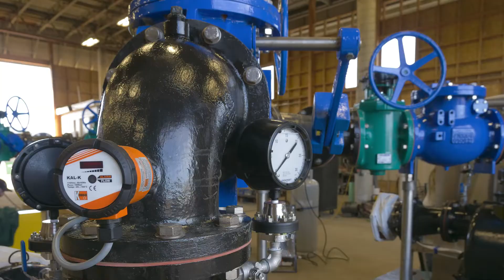Hyperion Project Overview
To address the need for a resilient and independent water supply for Los Angeles, the Los Angeles Department of Water & Power (LADWP) asked Romtec Utilities to design and supply two self-priming skids. The skids were prepared and programed at our facility and then shipped ready-to-be-installed directly to the job site.

The story and history of Romtec Utilities is that of a company who specializes in the design and supply of the best, most practical, most affordable, and most sophisticated site specific pumping systems available worldwide. We have completed hundreds of projects across the United States and have supplied packages for international installations. We love to talk about pumping systems of every type, shape, and size! Romtec Utilities - Pumping system design, manufacturing, and supply. for more information.